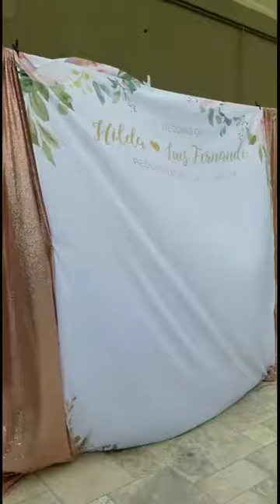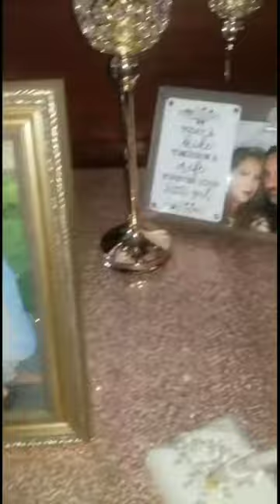My brothers wedding day ceremony and After party | Beautiful Beach wedding 💏💍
@shopbellacloset on poshmark

Forever_bella_mua
10910 Long beach Blvd #103-279
Lynwood,  California 90262